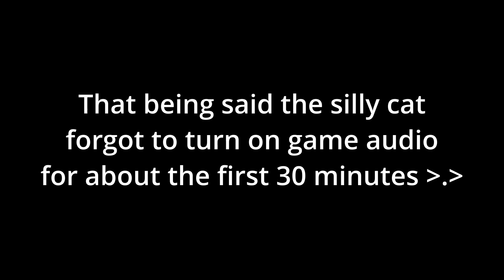Lethal Company with the bean crew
join Teller, Dana, Moonsie and me playing lethal company and being silly

note had to re upload and edit to fix a issue